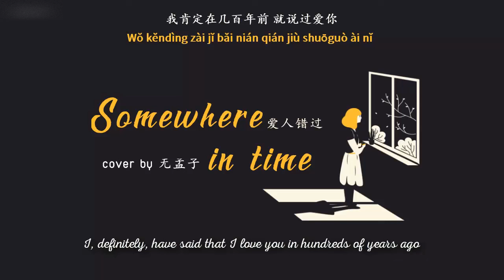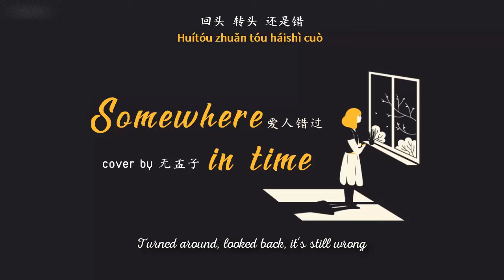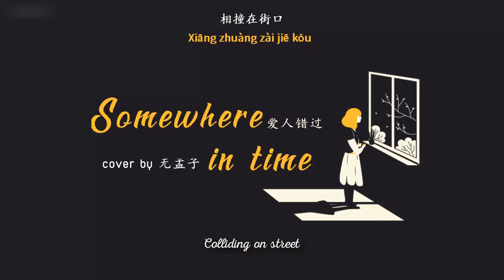[ENGSUB/PINYIN] 爱人错过 (Ai Ren Cuo Guo - Somewhere in time) - 无孟子 (cover)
▶Song: 爱人错过 (Ai Ren Cuo Guo - Somewhere in time)
▶Artist: 无孟子 (cover) | OG: by 告五人 Accusefive

▶Lyrics:
我肯定在几百年前
就说过爱你
只是你忘了
我也没记起
就说过爱你
只是你忘了
我也没记起
就说过爱你
只是你忘了
我也没记起

走过 路过 没遇过
回头 转头 还是错
你我不曾感受过
相撞在街口
相撞在街口
你妈没有告诉你
撞到人要说对不起
本来今天好好的
爱人就错过
爱人就错过

就说过爱你
只是你忘了
我也没记起
就说过爱你
只是你忘了
我也没记起
走过 路过 没遇过
回头 转头 还是错
你我不曾感受过
相撞在街口
相撞在街口
你妈没有告诉你
本来今天好好的
爱人就错过
爱人就错过

走过 路过 没遇过
回头 转头 还是错
你我不曾感受过
相撞在街口
相撞在街口
你妈没有告诉你
本来今天好好的
爱人就错过
爱人就错过